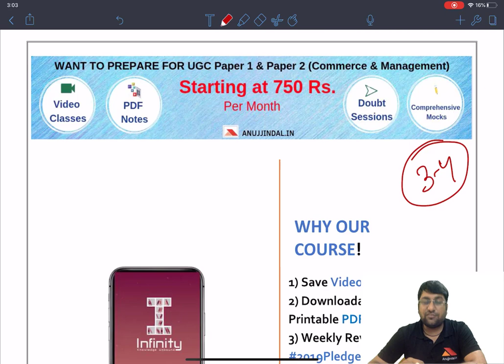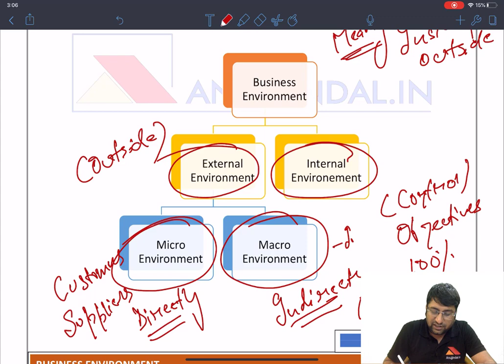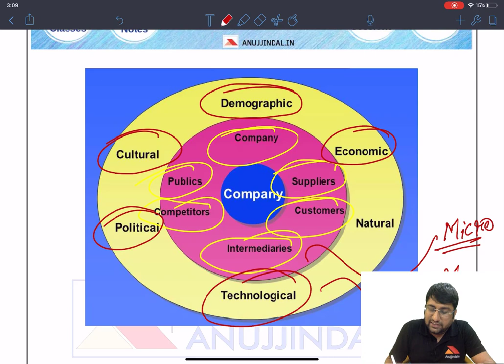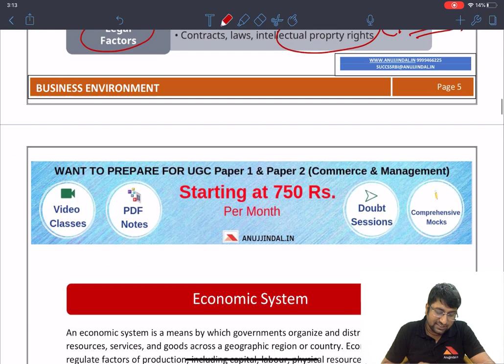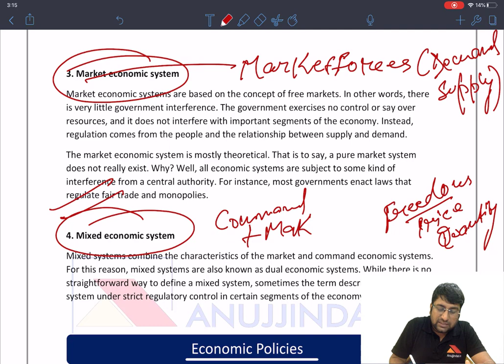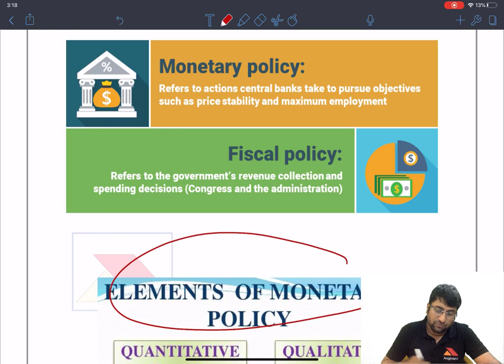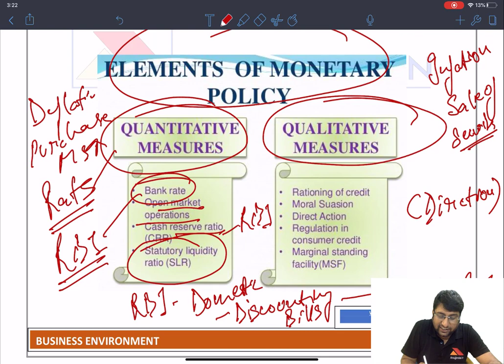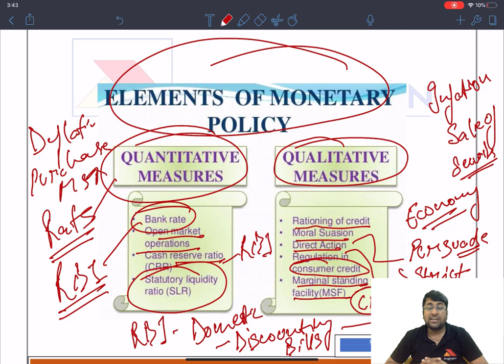Business Environment Revision (Part-1) | UGC NET Commerce Paper 2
We have started the revision for Paper 2 Commerce and Management where we will try to revise the whole syllabus of each subject in 2-3 hours and shall cover the most important topics as well. This is the 3rd Video for the revision series and in this video, I have completed the revision for the subject of Business Environment in just 20 minutes. Do watch the complete series for effective revision for Dec 2019 exam.